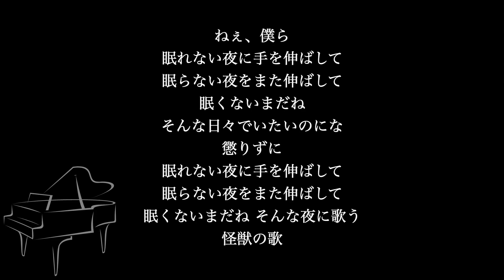【ピアノ伴奏カラオケ】怪獣の花唄 / Vaundy【低めの男性キー】